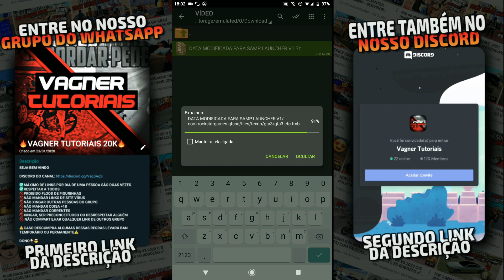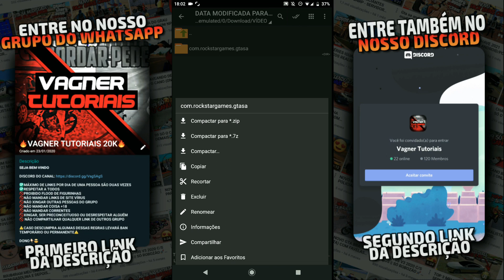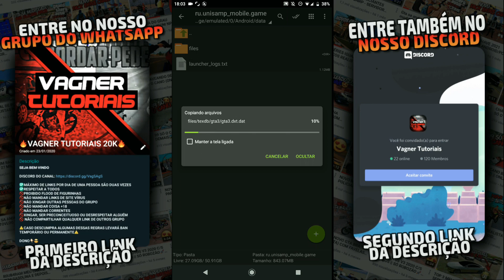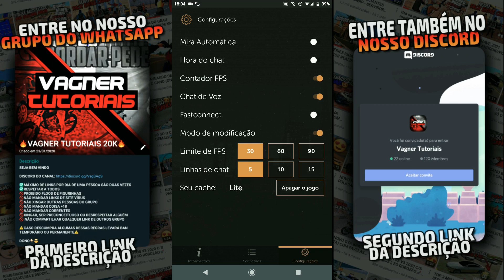DATA UNIVERSAL MODIFICADA PARA SAMP LAUNCHER - Para Celular Fracos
Link grupo whatsapp do canal📣

Novo discord, leiam as regras❤